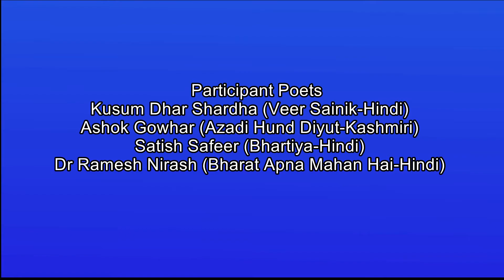TRN Presents Independence Day "Kavi Goshthi"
TRN
Presents
Independence Day
Kavi Goshthi

Participant Poets
Kusum Dhar Shardha (Veer Sainik-Hindi)
Ashok Gowhar (Azadi Hund Diyut-Kashmiri)
Satish Safeer (Bhartiya-Hindi)
Dr Ramesh Nirash (Bharat Apna Mahan Hai-Hindi)